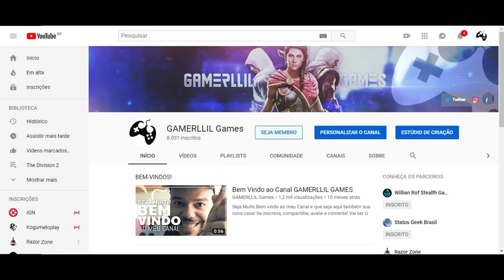Assassin's Creed Odyssey Data da DLC Revelada e Atualização 1 2 0 já Disponível!!!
Fala Fiotes!
Corram para as Colinas!! Já temos a Data da nova dlc e inclusive HOJE tem missão nova que abre as portas pra ela.

Kallil Augusto